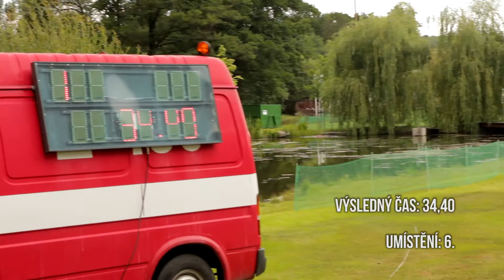PHLKT Mochtín 2017 | kategorie ženy | Bystřice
Požární útok týmu žen z Bystřice v požárním sportu (2B široké) na 4. kole Pošumavské hasičské ligy v Mochtíně.

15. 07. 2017